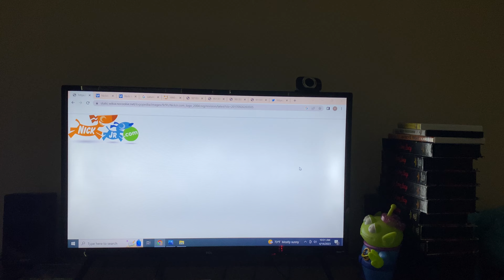Nick Jr.com Doggy